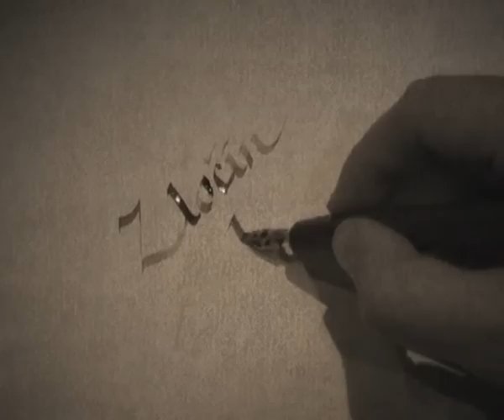Galija - Zločin i kazna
Prvi spot sa novog albuma grupe Galija "Mesto pored prozora" (PGP RTS 2010). Režija: Aleksa Gajić. Muzika: Nenad Milosavljević, tekst: Predrag Milosavljević, aranžman i muzička produkcija: Dragutin Jakovljević, aranžman duvačke sekcije: Ivan Ilić. Svirali: Nenad Milosavljević: vokal, Predrag Milosavljević: vokal, Dragutin Jakovljević: akustične i električne gitare i drum programming, Slaviša Pavlović: bas, Goran Antović: klavijature, Nemanja Banović: truba, Strahinja Banović: truba, Ljuba Paunić: saksofon, Ivan Ilić: trombon. Snimano u studiju 5 PGP RTS Beograd, snimatelji: Miki Todorović, Jana Mitrović, Zoran Vukčević. Miksano u studiju Ceca Sound Beograd, miks: Ivan Kljajić. Masterovano u studiju Fabrika 13 Ljubljana, mastering: Boban Milunović.